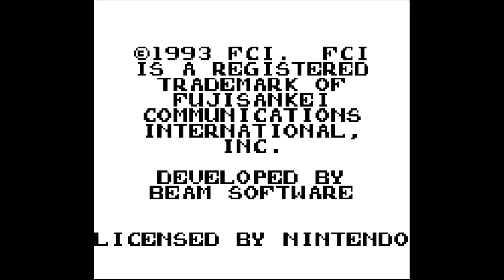1994 - Gameboy - WCW The Main Event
Voyons voir si la concurrence fera mieux que l'excellent WWF Superstars sur le même support.